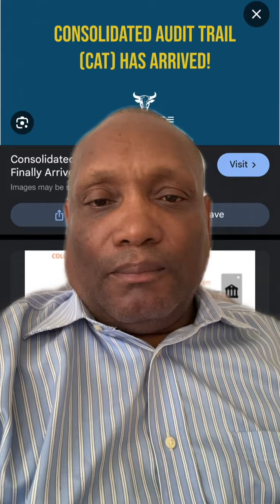Only Criminals who make money violating the law are against the CAT system It’s not cost or privacy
Only the entities who are afraid they can’t make any money unless they are allowed to cheat and violate the law are Oporto the CAT system The bad actors are not concerned about our privacy or the cost of the CAT system